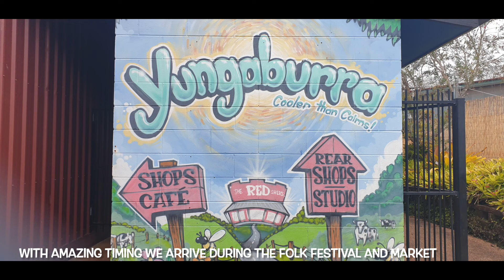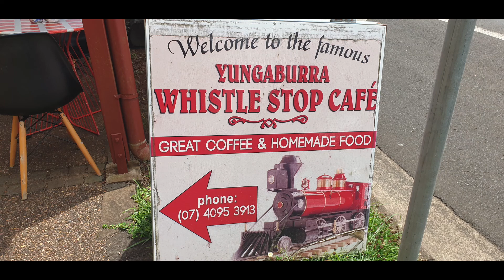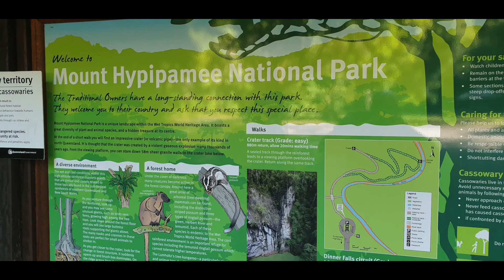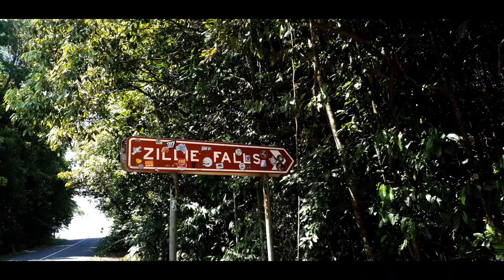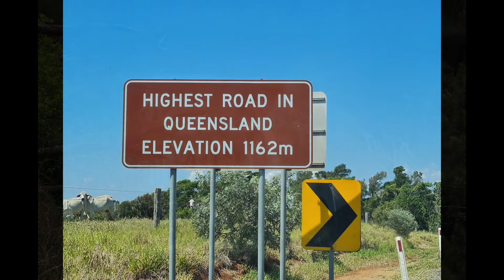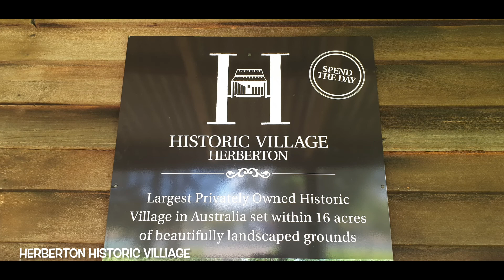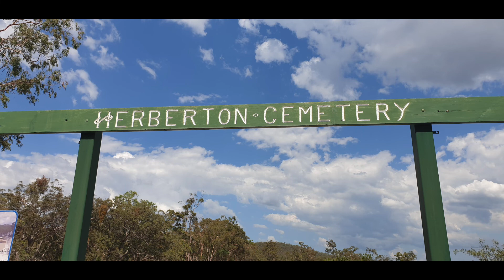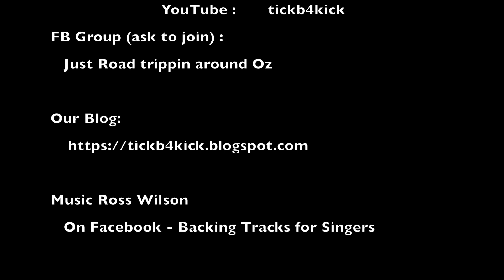Episode 16 - Yungaburra and Atherton Tablelands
Yungaburra and Atherton Tablelands. Festival, Falls and exploring the Tablelands.